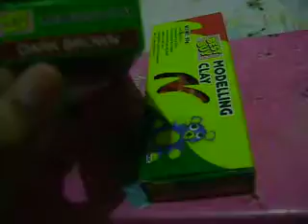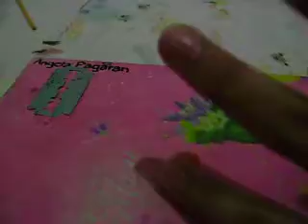How to make a Clay Ice cream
This is the tutorial of the Clay Ice cream. :)